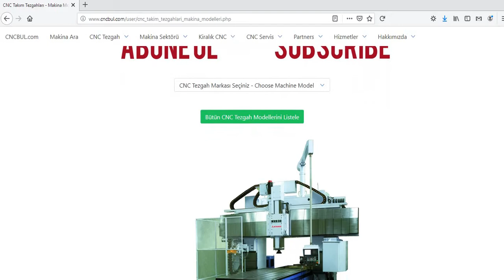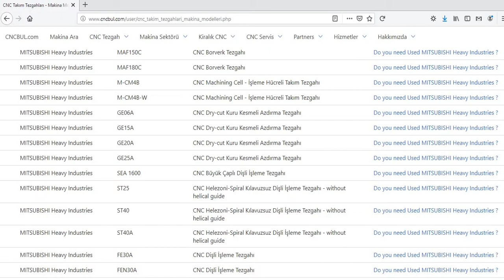MITSUBISHI Heavy Industries MACHINE MODELS (CNC Machine Tools)